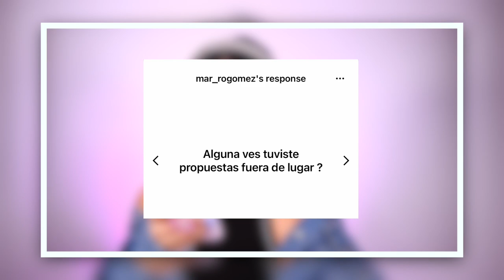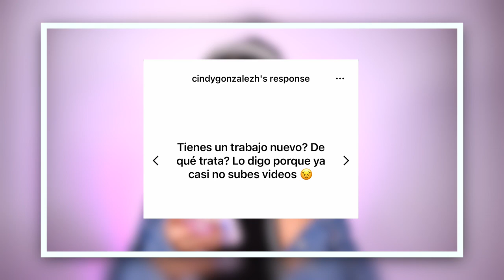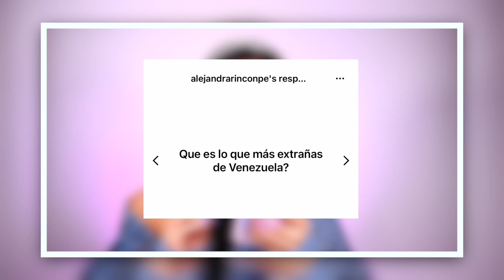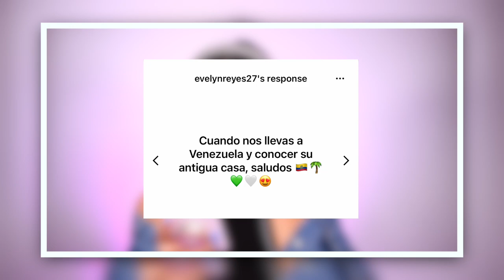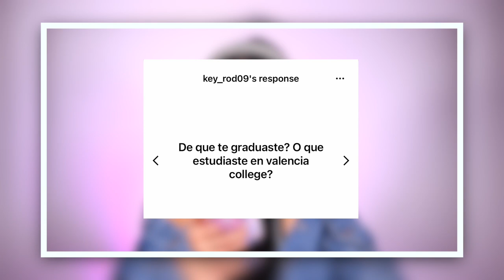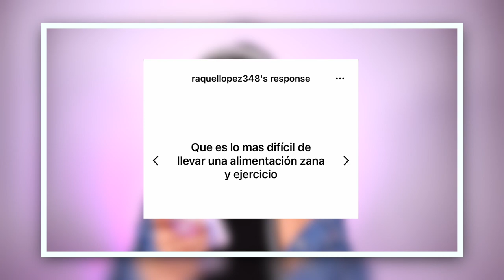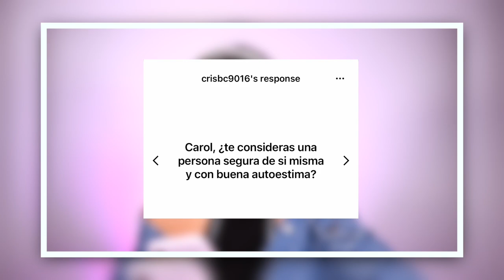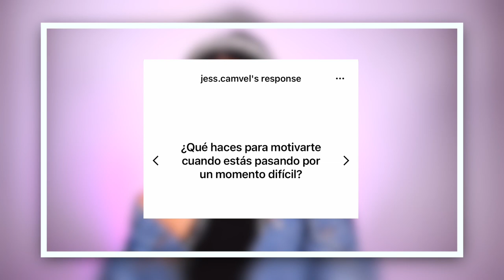Mal Autoestima? Por Que No Subo Videos? Que No Me Gusta De Vivir En Estados Unidos? - Carol Chang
Hola Hola, el dia de hoy voy a estar respondiendo algunas preguntas que me estuvieron haceindo en instagram. Llevaba mucho timepo sin hacer uno de estos videos asi que dije por que no hacer uno.